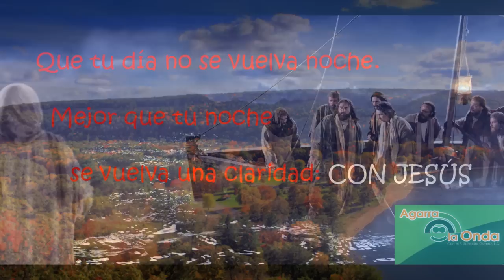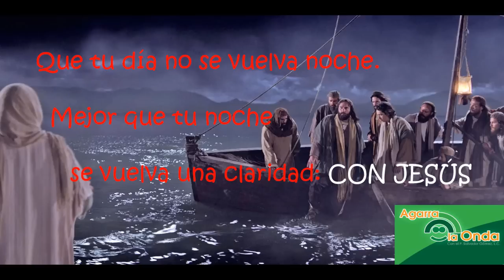22 Abril 2023-Sábado 2º de Pascua-Jn 6, 16-21-A Dios le gusta ser mamá auténtica.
EVANGELIO DEL SÁBADO SEGUNDO DE PASCUA, 22 DE ABRIL 2023-CICLO A: Jn 6, 16-21: «A DIOS LE GUSTA SER MAMÁ AUTÉNTICA». Vino un Señor a contarme su historia: Se encontró su casa vacía. Su esposa se había marchado con los hijos y dejó el recado: "Me voy definitivamente, ahí tienes tu casa y tu coche.". Pero no le dejó las llaves. En su teléfono otro recado: "Me llevé las llaves por equivocación, te las mando por mensajería". Perdió la esposa. Pero, luego le vino un cáncer y le dije: encomiéndate a la Virgen. Dios, lejos de él,  ahora parecía muy cerca. Entonces se me vino a la mente esa frase: "Dios es una mama, de las auténticas".

DIOS ES UNA MAMÁ AUTÉNTICA. Y digo que Dios es una auténtica mamá, porque el Evangelio empieza al atardecer del día y dice qué día: el día de la multiplicación de los panes. Los discípulos habían ido de fin de semana, y resultó que la gente también allá los seguía. Y Jesús les hizo el milagro: Y después, los discípulos anocheciendo se embarcan para El otro lado del lago. Era al oscurecer, al atardecer del día.
En nuestra vida hay atardeceres. Y vamos solos, remando en la vida, y nos vamos hacia nuestra propia tierra, nuestras propias cosas y Cristo se nos queda muy lejos, física o espiritualmente. ¡Qué importante es que no se nos haga noche en la vida!... Porque cuando se te pone  negra la vida, ¡entonces qué tormento!. Y la vida se te puede poner negra, andando de día. Es como si dijéramos que muchas veces es día, pero en nuestro corazón es noche. Y a veces es noche fuera, y nuestro corazón está más negro que la noche, porque no está Dios en él.

UNA MAMÁ QUE VA DE LEJOS. Los discípulos se fueron, al atardecer, pero después avanzaron en la vida. Sí, remaron. Y dice el Evangelio que remaron unos 5 km. ¡Cuántas veces tu vida, cuando vas de noche, no sólo  se te vuelve oscura, sino además los problemas empiezan a agrandarse, porque se encrespa toda la vida, y tu vida es así un "sube y baja"...  ¡Ay qué terrible infierno muchísimas veces! Y todo porque  no va Jesús en tu barca, porque no haces de Papá Dios tu mamá, aunque Él quiere ser tu mamá, pero una mamá que va de lejos, no una mamá que te hace las cosas que tú debes hacer. Y el Evangelio continúa diciendo: el viento soplaba. ¡Cuántas veces también soplan en tu vida tentaciones de todo tipo: tentaciones de abandonar tus propias responsabilidades, tentaciones a lo mejor de abandonar a tu esposa, a tu esposo! Y Cristo está ahí a tu lado como Mamá. Mamá de las auténticas, que no te hace las cosas que tú debes hacer, pero que está a tu lado. Que no ocupa tu lugar ni se mete dentro de ti para hacer por ti lo que tú debes hacer, pero que a tu lado está guiándote y está esperando que no caigas. Desde lejos como buena mamá está a tu lado para sacarte en medio de las tentaciones, en medio de tu noche... en medio de la noche aunque sea noche, y en medio de tu noche aunque sea día. Así es la vida. Esto es el primer aspecto.

UNA MAMÁ QUE  DEJA HACER: El Evangelio nos dice que ya la noche había avanzado y que de repente ven a Jesús caminar sobre las aguas y se asustaron. ¡Cuántas veces Cristo y su presencia nos da miedo! No te asustes que Dios es una buena mamá,  no va a hacer las cosas por ti, va a estar simplemente sugiriéndote.  No te dé miedo su presencia: es tierna, es amable, es cariñosa, es maternal... Papa Dios está más de lo que tú crees presente en tu vida, para ayudarte: Su ayuda es tan tierna, que no debes tenerle miedo. No te asustes  y no quieras tenerlo muy lejos, y tampoco le tengas miedo cuando está muy cerca. Papá Dios ve tus noches, cuando lejos de Él estás. Y al querer ayudarte está a tu lado como buena mamá y de deja en libertad hacer. Pero no quieras dejarle a Dios las cosas que te corresponden hacer a ti.

UNA MAMÁ QUE ESTÁ A TU LADO. El Evangelio no se queda ahí. Nos da otra lección: A Jesús le gusta estar al lado de nosotros, pero no con nosotros. ¿Cómo es eso? Sí, no le gusta estar dentro de nosotros en el sentido de Él hacer las cosas por nosotros. Pero le gusta estar a nuestro lado, y en algún momento hasta como que se esconde. Ésa es la mamá. Papa Dios está atento siempre, para que tu vida no sea negra. Y, cuando negra se vuelve, Él quiere traerte a la luz. ¡No le tengas miedo! Aprendamos que Dios sea nuestra mamá y dejarle que esté a nuestro lado, aunque a veces quisiéramos que tomara nuestro lugar. Pero no. Déjale que esté a tu lado. Y, entonces, te digo que tu noche será luz, y tus problemas dejarán de serlo. Y tus cargas serán más livianas. ¡Agarremos esta onda de Dios, de una vez por todas! ¡Es la onda de su amor! ¡Bendiciones mías y de Papá Dios! P. Salvador Gómez, L.C.